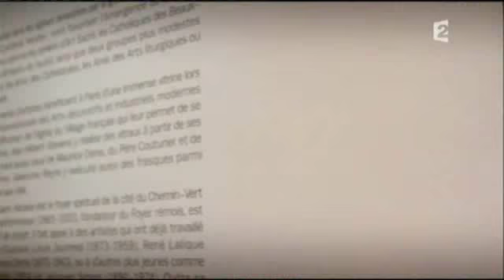Léonard Foujita La vierge à l'enfant Clip44